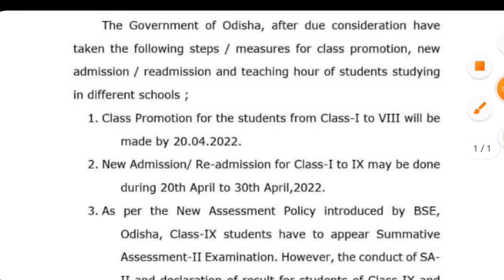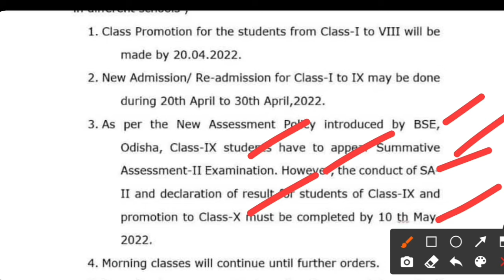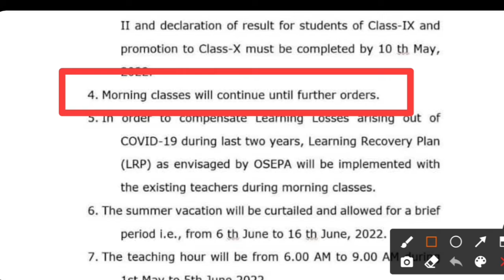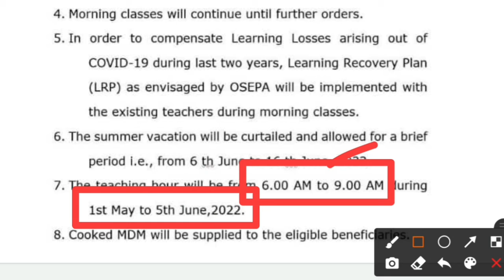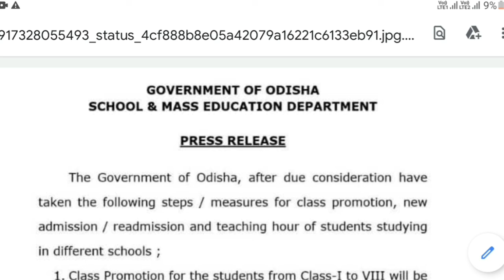ସ୍କୁଲ ପିଲା ଓ ଶିକ୍ଷକ ଶିକ୍ଷୟିତ୍ରୀ ମାନଙ୍କ ପାଇଁ ଗୁରୁତ୍ବପୂର୍ଣ୍ଣ ଖବର || SME press release